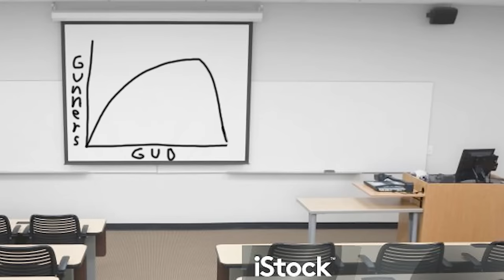Can You Beat Total Warhammer 3 Using ONLY Ratling Guns?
What if rat - but gun?

Edited by me and @deltakaizen

All of the brains are made by @DistantCacophony

MUSIC IN ORDER OF APPEARANCE:
Minigame - Parasail (The Legend of Zelda: Breath of the Wild OST)
Hide Them - Brightarm Orchestra
Inside a House - The Legend of Zelda: The Wind Waker
Borislav Slavov | Quirky Bones | Divinity: Original Sin 2
Undertale Death by Glamour OST
Winter - Vivaldi
The Sims 3 OST- Map View - Cartographer's symphony
FE Three Houses OST - 6. Fodlan Winds (Rain)
The Emperor's New Groove (PS1) - The Race
Attacking Divine Beast Vah Naboris (Nearby) - The Legend of Zelda: Breath of the Wild Music
Divinity: Original Sin 2 OST - Mead, Gold & Blood (Ifan's Theme)
Skyrim Theme Song - Full
Millick Meadows (Day) – Xenoblade Chronicles 3: Original Soundtrack